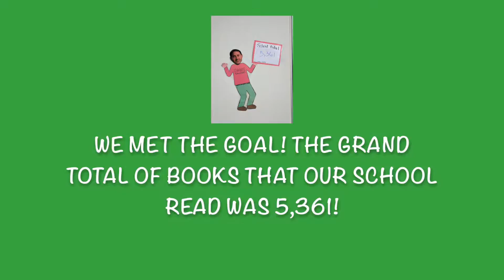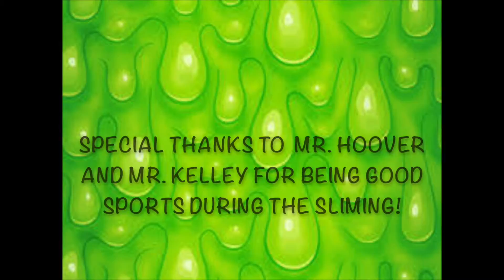Sliming Mr Hoover And Mr Kelley 3/3/17